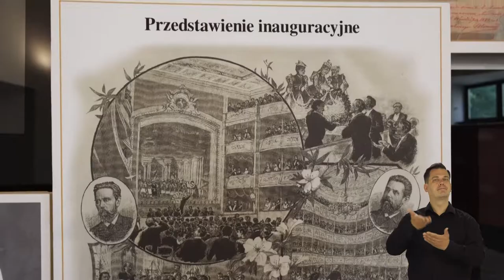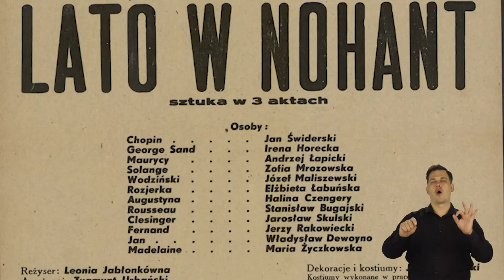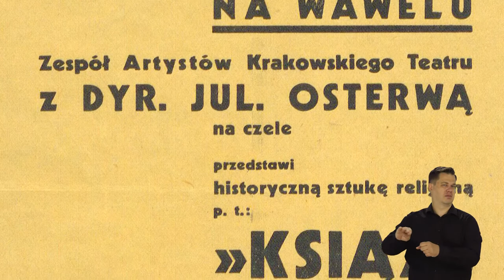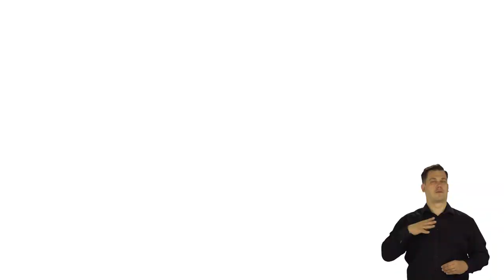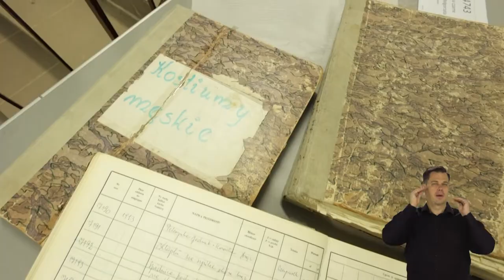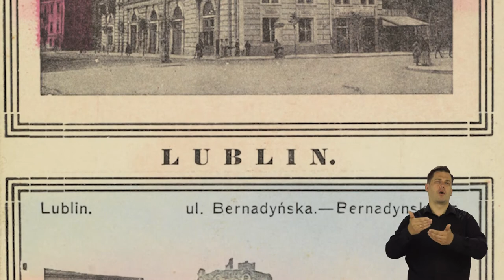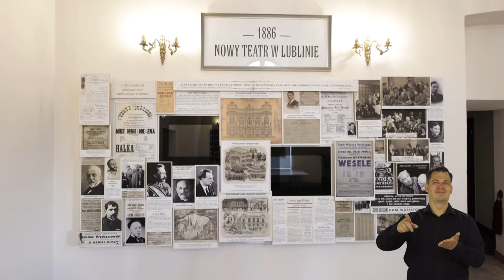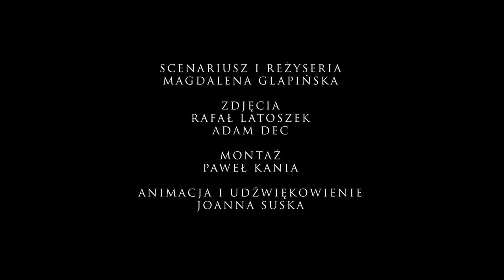Teatralna mapa Polski | odc 10. Teatr im. Osterwy w Lublinie | napisy PJM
Z Teatralną Mapą Polski spotykamy się już po raz ostatni przed wakacjami. Dziś odwiedzamy Teatr im. Juliusza Osterwy w Lublinie. 🎞 Z filmu dowiemy się, czym wyróżnia się to miejsce oraz dlaczego akurat Juliusza Osterwę obrało sobie za patrona. 👋 Do zobaczenia we wrześniu!